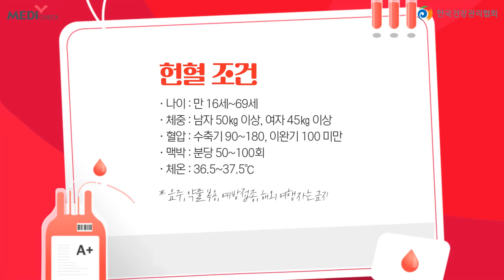헌혈 조건 나도 가능할까? 부작용과 주의사항까지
매년 6월 14일은 세계 헌혈자의 날입니다.

아무 대가 없이 자신의 혈액을 기증하는
사랑의 실천, 생명을 나누는 고귀한 행동
헌혈에 대해 자세히 알아보겠습니다.